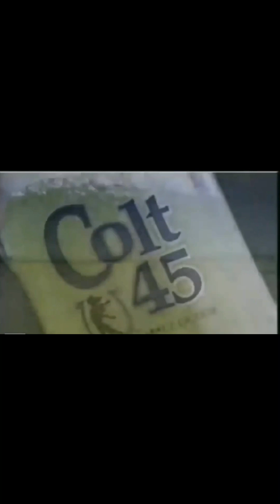90s COMMERCIAL THAT WE ALL LOVED‼️ LETS ALL REMINISCE 90s BABIES❤️🇵🇭